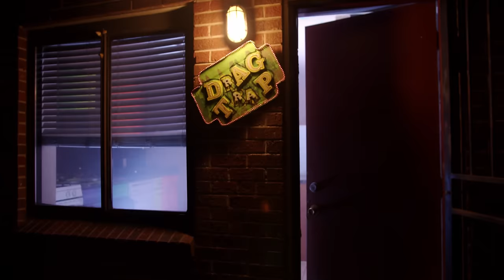Yvie Oddly - Drag Trap (feat. Neurotika Killz)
Music Produced by: Yvie Oddly & Niko The Kid featuring Neurotika Killz
Directed by: Yvie Oddly
Produced by: Yvie Oddly, Douglas Reyes, Morgan Taylor, and Neurotika Killz
Director of Photography: Douglas Reyes
Editor/Colorist: Douglas Reyes
Gaffer: Nah’shon Walker
Key Grip: Keith Garcia
Set Design: Morgan Taylor, Neurotika Killz, Heavenly Powers, Yvie Oddly, Douglas Reyes
Production Assistant: Doug Illsley, Heavenly Powers

Stars (in order of appearance): Laura Menorah, Morgan Taylor, Yvie Oddly, Neurotika Killz, Heavenly Powers, Lisa Frank 666, Athena Sylvers, Willow Pill, Doug Illsley, Lou Delucia, Koffee Cakes, Qwerty Killz, Heroine Killz, Tyler Hoff

LYRICS:

Crazy crafty, make me happy
Dodging haters, duck like daffy
Flow so sticky got em sappy
This beat be slappin, had to happen

Crafty crazy, rock like babies
Stones on carpet, iced like skating
Squad on deck and they all blazing
Making a mess and we feeling amazing

Making a dress out of old candy wrappers
Your old current reigning your new favorite rapper
Decked out in diamonds I’m shiny like lacquer
Your man is my toy and I play him like actors
Acting a fool, but I’m cool when it counts
I did a gig doubled up my allowance
I knock ‘em dead, hid ‘em under the ground
And then checked on em later like they lost and found
Need a new look for da big ol butt
Itty bitty titties in a pretty v-cut
I don’t parTy, but I fuck with Teena
I mean Tika, when she kill em, grim reaper
Got looks so low we run em like sneakers
Trappin’ them nappy ass wigs for the cheaper

Welcome to the drag trap, you need work we got that
Crib looks like a car crash, Making magic from trash
Knock on my door and I tell you to come in
Got socks in the oven...I bake em with lovin’
My crew be so wicked we look like a coven
slick like a villain I’m feelin my cunning
I’m spilling tea on em for fun and
I kept it 100, ru gave me 100
Yeah that’s how I done it

Small space, Big dreams, I mean the shit can be messy
Hallways lingerie-littered from bitches undressing
All the gays know my place, they stopping by for my blessing
Always set the pace, I don’t do no stutter stepping.
I’m stressing these lessons on lessers I test em I question the system and turn it out
If I’m under pressure and need a refresher I snatch up my matches burn it out
These bitches at leisure, all whiny and lazy, they don’t do no work while I work it out
They can’t book a job so I take em with pleasure and cash in their checks just to earn amounts
...Bigger than you.
Cuz I got big balls, tuck em like OOOOH
On my sidewalk I’m getting tattooed
8 bitches in the bathroom boofing Malibu
I got the snobs on cringe like EWWWW
But I’m a hot meal, sip me like soup
Don’t hate on the taste if it ain’t cool
Cuz I can make hot shit outta hot glue

Welcome to the drag trap
Doing dark magic
Gettin’ all dolled up like a voodoo doll
We don’t have to bother going to the mall
Buyin’ bags full of stones and then we weigh ‘em out
Buyin’ bags full of bones and then we lay ‘em out
We lickin tubes of glue tryin’ to get high
Huffin’ that spray paint feelin’ so fly
Cooking drag that’s so dope it pays all the bills
We got our Thots and you know that they Killz
We are the drag rats
Making drag from scraps
House full of dogs and cats
On that doggie Prozac
It’s a craft zone bitch! That’s a splash zone bitch
Watch out for my drag mom; she’s a real witch
Watch out for that crossfire from my glue gun
Recycling fashion has never been so fun! Yay!